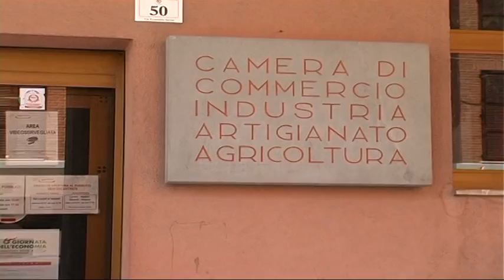Ammanchi alla CCIAA di Teramo. Nei guai un dipendente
Dipendente della Camera di Commercio di Teramo accusato di peculato aggravato. Nella sua qualità di addetto allo sportello che rilascia visure camerali, si sarebbe appropriato di incassi per oltre 86 mila euro.